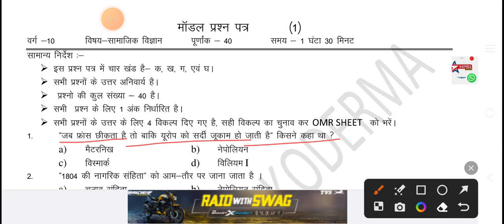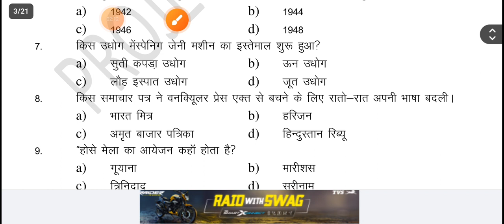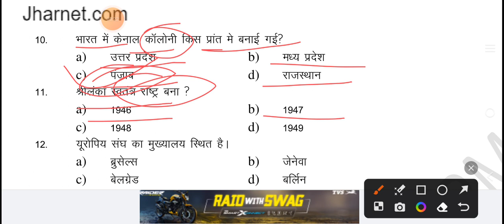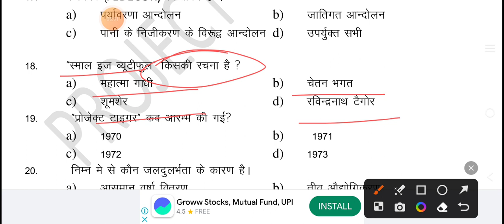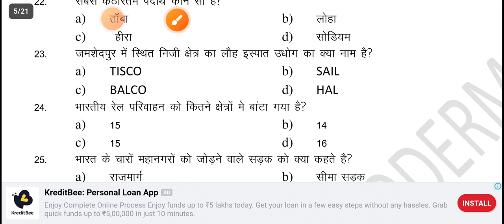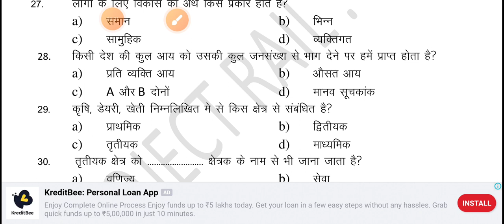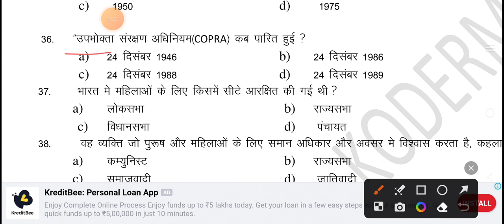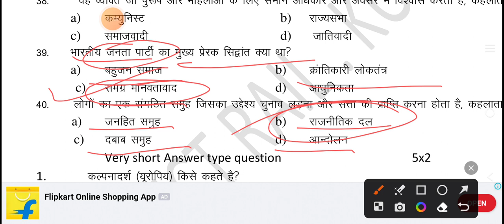the most popular class10th socialscience modelset1 solution#